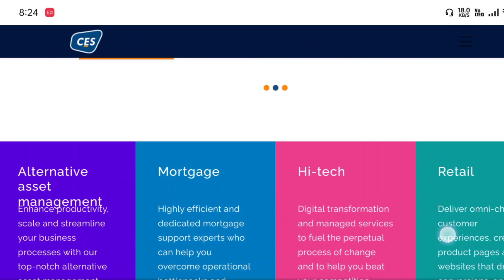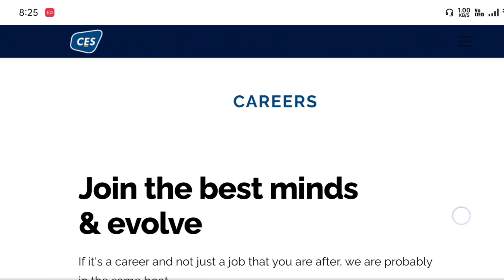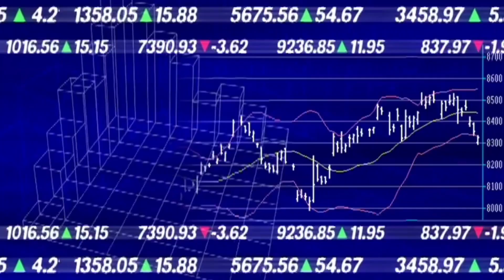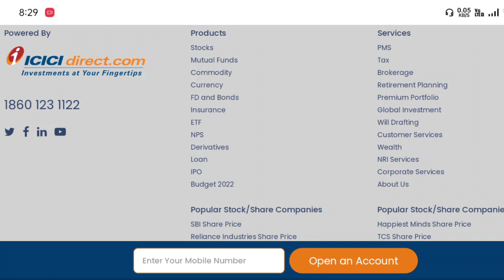CES share | CES share letest news | CES letest news today | share market Big update